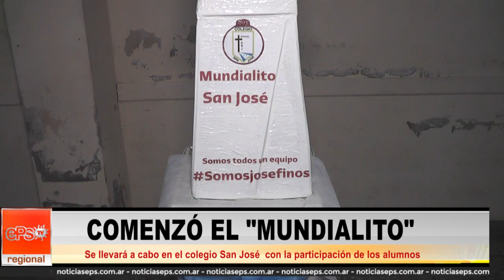COMENZÓ EL MUNDIALITO EN EL COLEGIO SAN JOSE